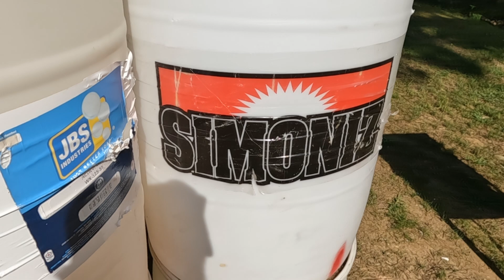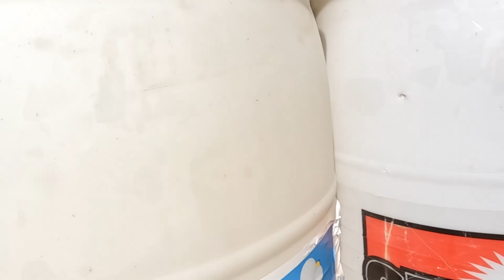Shooting Stuff Art at Delta 1 7 28 24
Stage 1 had some barrels in the way, so there was no way to engage all 5 targets from one side.  There could be different strategies about what order to work it.  Missing targets and jams don't help any strategy though.